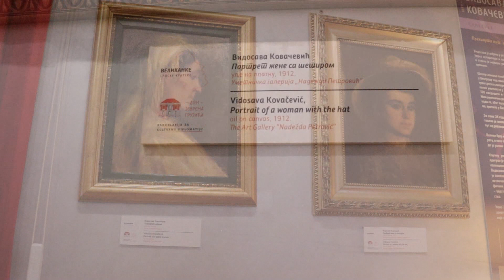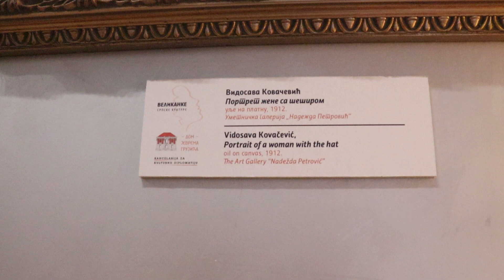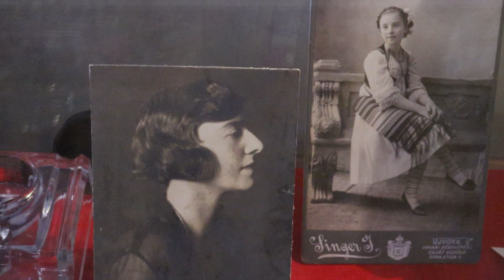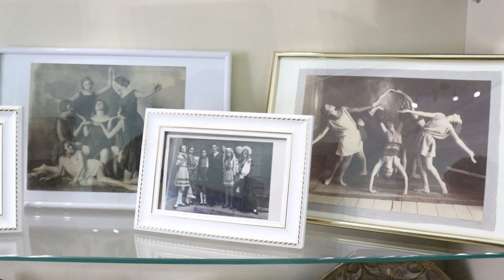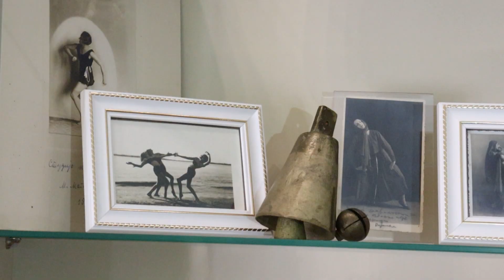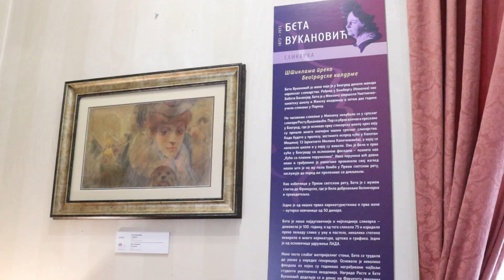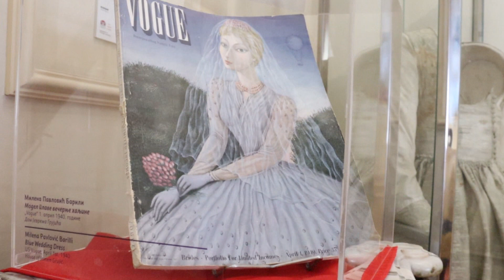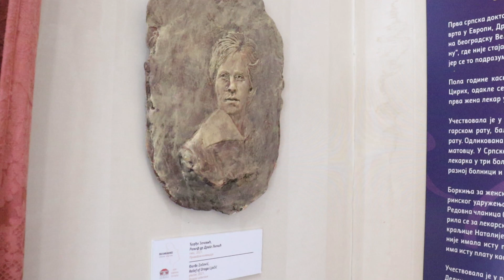VELIKANKE SRPSKE KULTURE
Priča o...